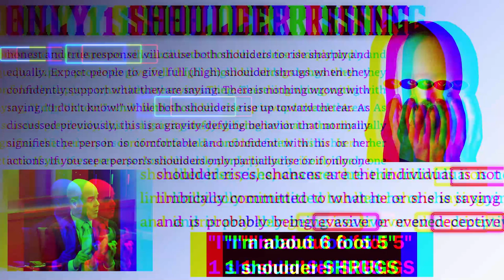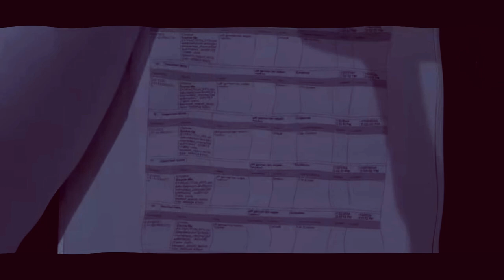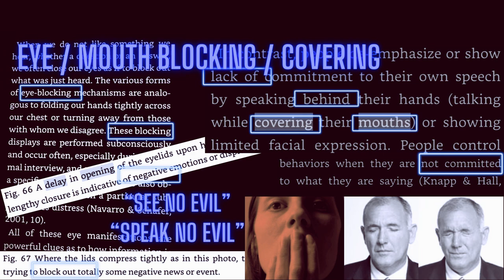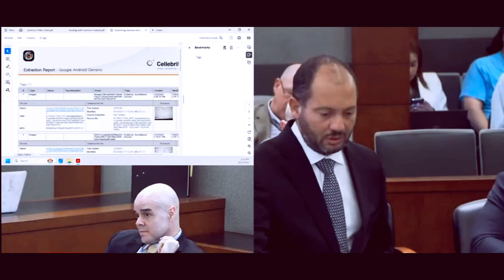roberttelles A LIAR EXPOSED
roberttelles testified as a narrative in his own defense in August of 2024. It was interesting to observe some of his traits of Narcissism, and behaviors. This video is for educational and entertainment purposes only, and in no way, intended for any diagnosis. Mr. Telles is accused of committing a crime against a prominent journalist in LasVegas, as the result of a series of negative articles the journalist, Mr. german , wrote about the defendant. In a BOLD move, the defendant testified, giving his story, and this video is one of the compilations I have created to show you the moments of the trial he displayed certain traits. :)
00:00:00 -  Deception - Joe Navarro
00:00:22 - His "name"
00:00:37 - 1 shoulder shrug
00:01:36 - Lip compression
00:02:42 - Anger
00:06:24 - The "smug" face
00:06:39 - Contempt
00:09:00 - The "walk"
00:09:37 - The "crying"
00:11:28 - Distancing language
00:12:00 - Thanks for watching